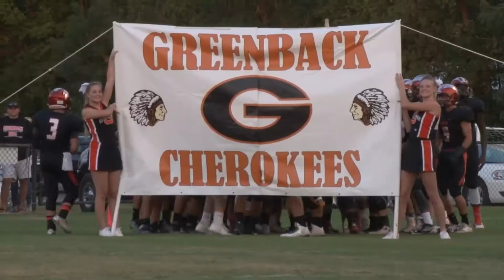Kayne Roberts Profile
Greenback senior running back Kayne Roberts.